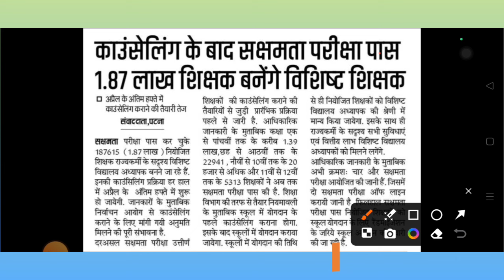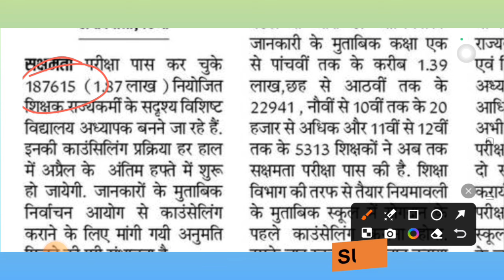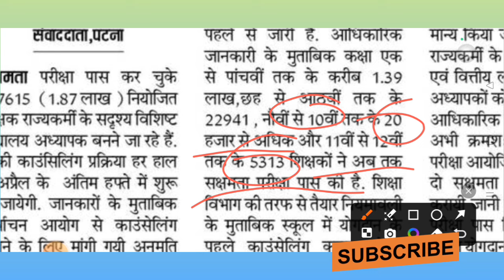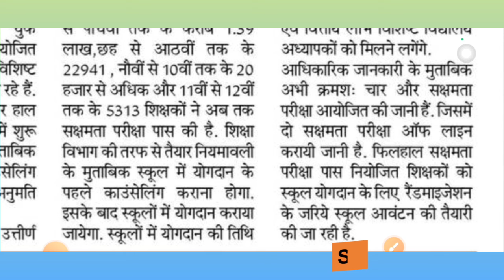Bihar niyojit Shikshak news|काउंसेलिंग के बाद सक्षमता परीक्षा पास इतने शिक्षक बनेंगे विशिष्ट शिक्षक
Bihar niyojit Shikshak news|काउंसेलिंग के बाद सक्षमता परीक्षा पास 1.87 लाख शिक्षक बनेंगे विशिष्ट शिक्षक|निर्वाचन आयोग से मांगी गयी अनुमति

Bihar niyojit Shikshak big update
nirvachan aayog ke anumati prapt hone per shuru ho sakegi counselling
#1.87 lakh Shikshak banenge vishisht Shikshak